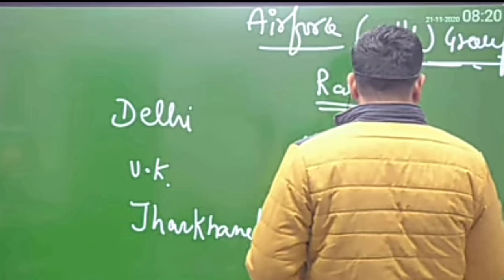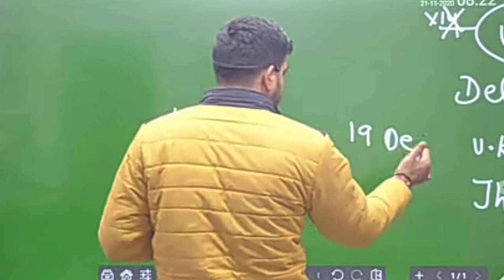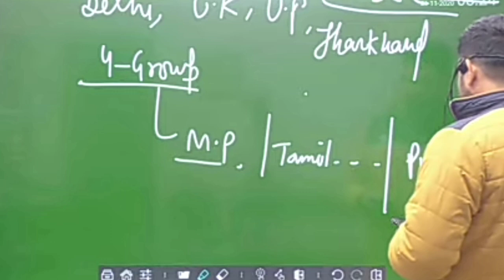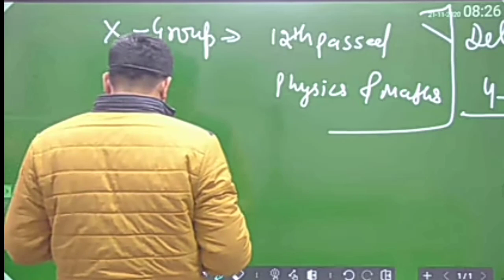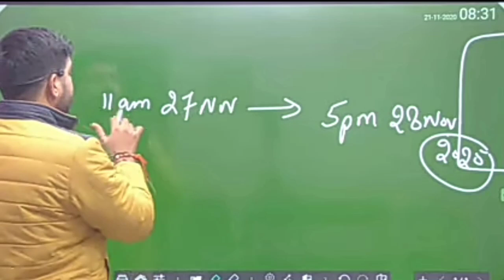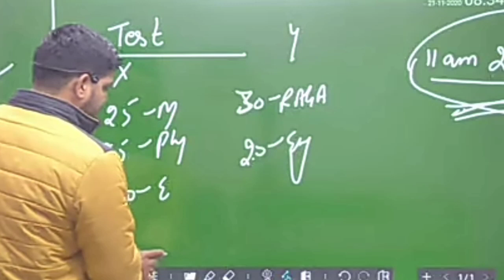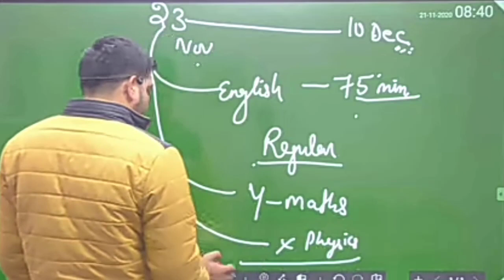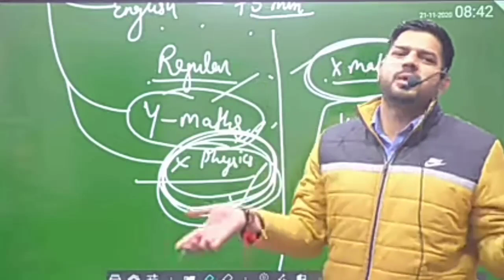💝 Information of Open rally Bharti by Sanjeev Thakur Sir 💝 Cadets Defence Academy uttarakhand 👊 Amit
Sanjeev Thakur Sir ki छोटी से छोटी  Information  आप को इस पर मिलेगी ।

Air force ki best motivation ke liye hamare channel ko subscribe kar le new Amit Academy motivation channel ko subscribe Karen aur hamare channel ko subscribe karke hamari motivation video ka आनंद उठाएं।

Amit Academy
New Amit Academy
New Amit Academy
English by Sanjeev Thakur sir
English by Sanjeev Thakur sir Sanjeev Thakur sir ki English ki classes

English boy Sanjeev Thakur sir for Air force x y group
English by Sanjeev Thakur sir for NDA
English by Sanjeev Thakur sir for CDS
Motivation video by Sanjeev Thakur sir for all defence exam
English by Sanjeev Thakur sir for all defence exam

English boy Sanjeev Thakur sir for all all defence exam

Sanjeev Thakur sir ki video English ki
Motivation video
Motivational video Sanjeev Thakur sir
Motivational video

1💘 like for Sanjeev Thakur sir

All Cadets Sanjeev Thakur sir ke liye comment mein 💘 💘💘yani 💘💘💘Dil send kar do